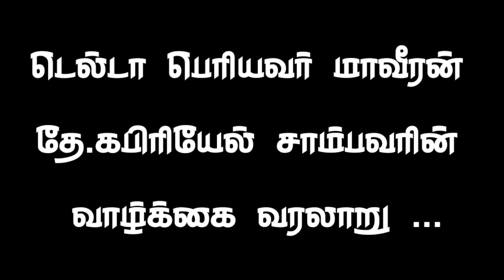யார் இந்த டெல்டா பெரியவர்? ||மாவீரன் கபிரியேல் சாம்பவர் வரலாறு